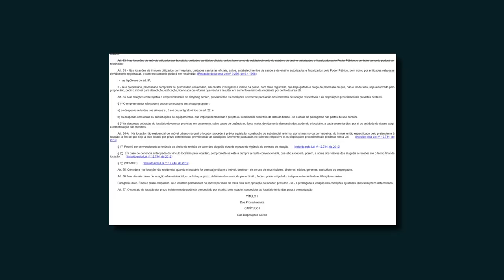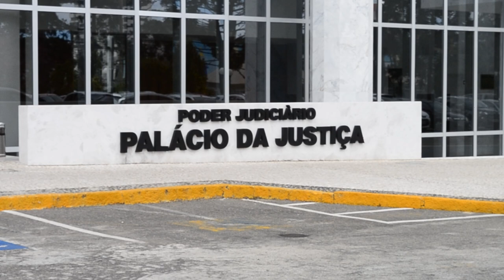Prazo de 60 dias para locatário de loja em shopping exigir prestação de contas não é decadencial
A Terceira Turma do Superior Tribunal de Justiça (STJ) entendeu que o período de 60 dias mencionado no artigo 54, parágrafo 2º, da Lei 8.245/1991 (Lei do Inquilinato) se refere à periodicidade mínima para que o locatário de loja em shopping center formule pedido de prestação de contas, e não ao prazo decadencial para o exercício de tal direito.
Segundo o dispositivo, "as despesas cobradas do locatário devem ser previstas em orçamento, salvo casos de urgência ou força maior, devidamente demonstradas, podendo o locatário, a cada 60 dias, por si ou entidade de classe, exigir a comprovação das mesmas". A relatoria foi da ministra Nancy Andrighi.